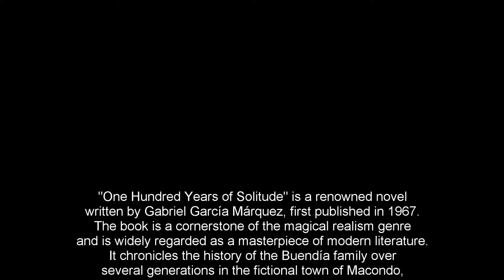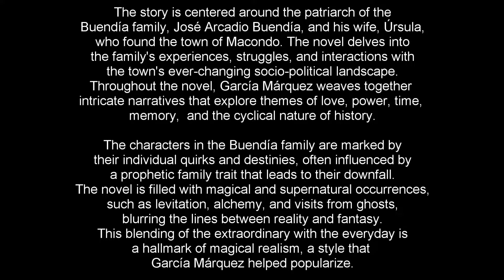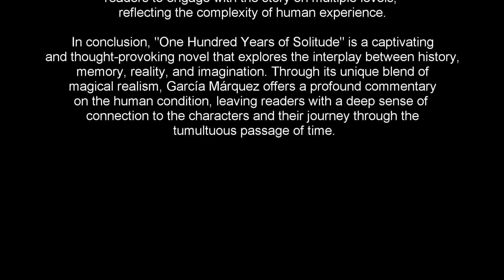One Hundred Years Of Solitude: A 3 Minute Summary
Welcome to Snap Summaries, your go-to source for concise book summaries that cater to busy individuals aiming for personal growth and enhanced productivity! In this segment, we're thrilled to present a brief and captivating 3-minute overview of the classic masterpiece "One Hundred Years of Solitude" by Gabriel García Márquez. If you're ready to embark on an enchanting journey through the magical realism of Macondo, then this summary is a must-watch!

📘 Book Summary:
"One Hundred Years of Solitude" transports you into a captivating world of generational saga and intricate storytelling. Set in the fictional town of Macondo, García Márquez weaves a tale that stretches across multiple generations of the Buendía family. Dive into a tapestry of magical realism, where everyday events are intertwined with the extraordinary, blurring the lines between reality and fantasy. Witness the rise and fall of the Buendía clan, their passions, struggles, and ultimately, the solitude that accompanies their existence.

✅ Key Takeaways:
1️⃣ Explore the enchanting genre of magical realism, where the ordinary and extraordinary coexist.
2️⃣ Immerse yourself in the rich tapestry of the Buendía family's history, spanning multiple generations.
3️⃣ Witness the cyclical nature of time and events, where history seems to repeat itself.
4️⃣ Reflect on the themes of solitude, love, power, and the inevitability of human destiny.
5️⃣ Gain insight into Latin American culture, history, and societal changes through García Márquez's lens.